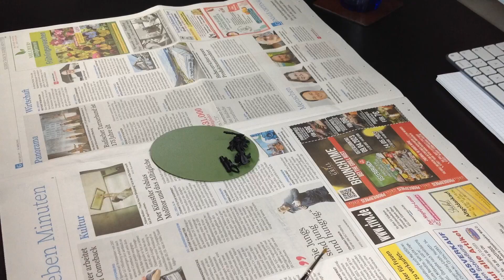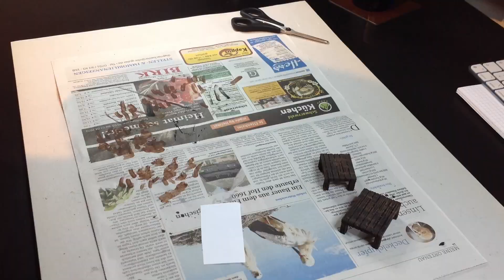Rohan tent and field camp terrain building tutorial / Middle-earth tabletop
I want to show you my techniques that I used to built my own tents and field camp scatter terrain. Hopefully you can find some inspiration, if you are interested in building your own ones with your personal imaginations and ideas.

Forge of Fury - Tabletop Audio